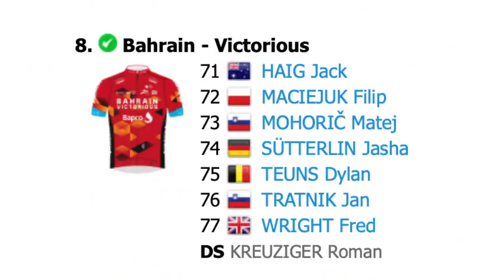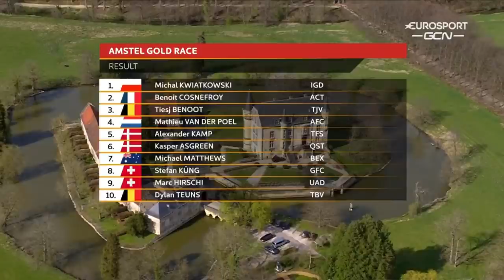He Pulls The TOM PIDCOCK Card | Amstel Gold 2022